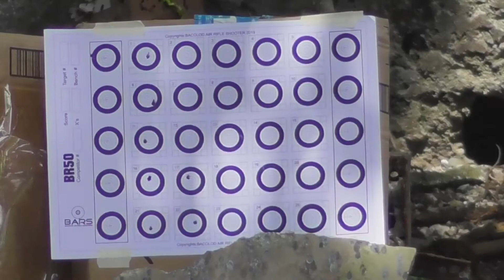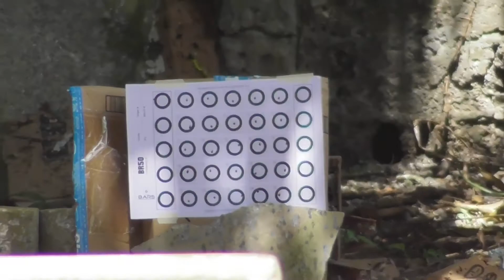Brocock Bantam Sniper Magnum HR .22 Benchrest 50 meters JSB 18.13gr